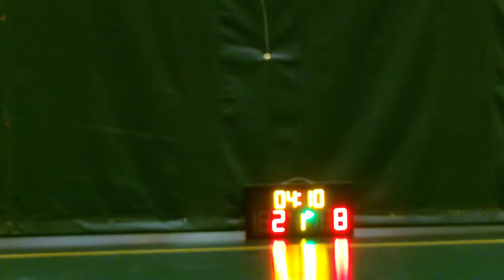STARLEAGUE S5 20150430 Blast vs 斯巴達人 Q1A